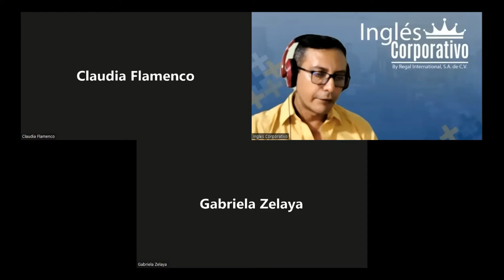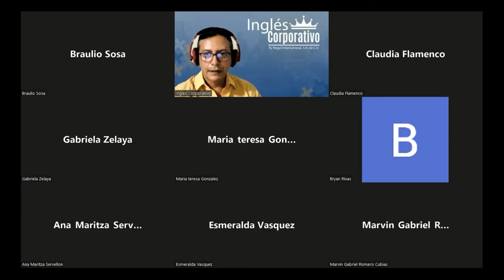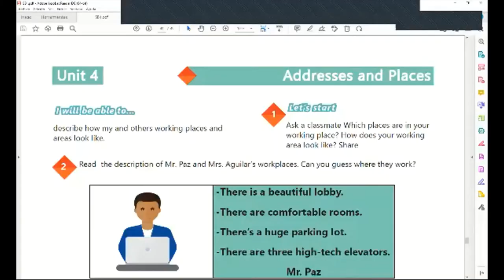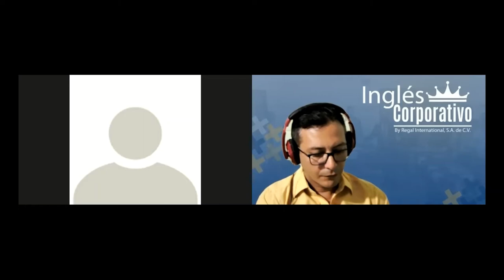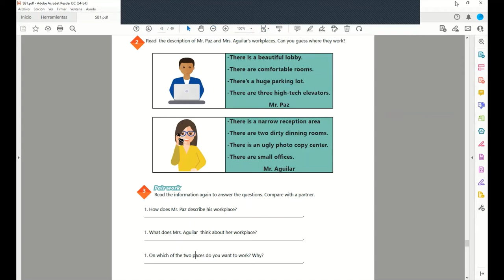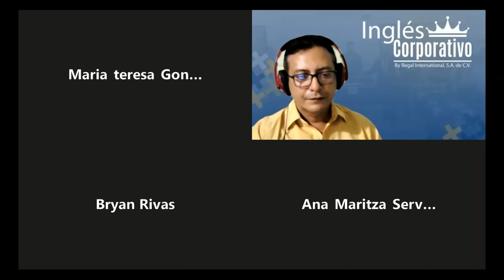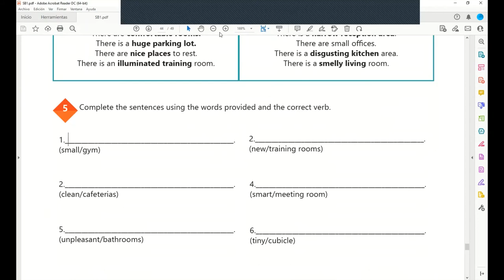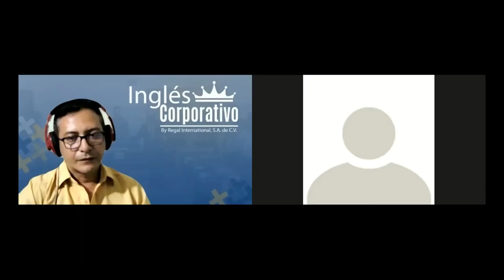Inglés Corporativo-21-07-2022-Prepositions of place practice.